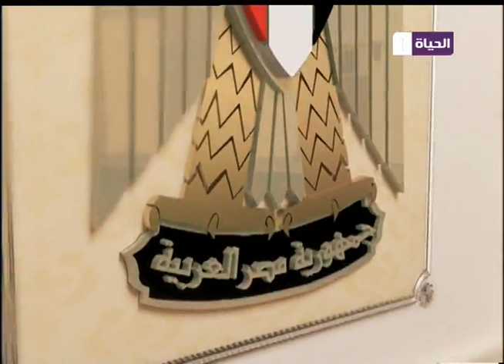عين علي البرلمان - الجزء الثاني - الإعلامي شريف بركات - حلقة الخميس 3-3-2016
عين علي البرلمان -  الجزء الثاني - الأعلامي شريف بركات  - حلقة الخميس : 3-3-2016